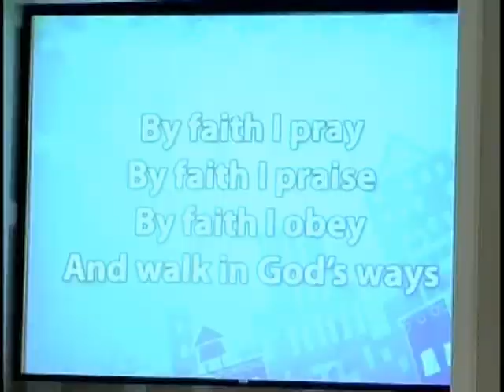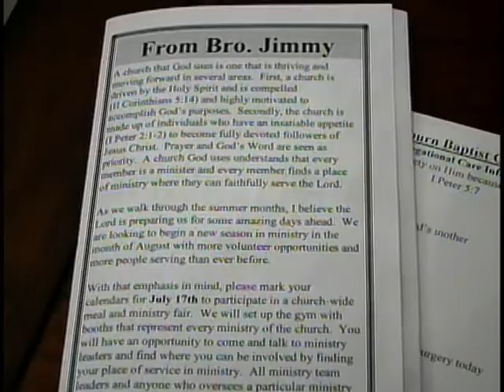tue sbc churches pkg.mpg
Southern Baptist churches may be on the decline nationally, but what about in Northeast Mississippi?  WCBI's Allie Martin talks with local pastors and denomination leaders to find out.